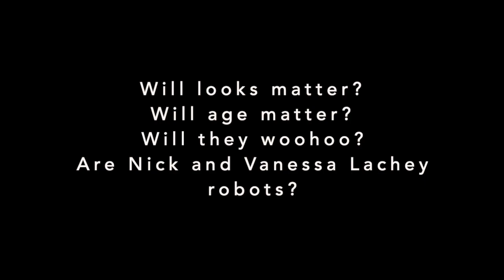Love Is Blind: Sims Edition - Episode 1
Episode 1 of Love is Blind: Sims Edition

We're going to find out in this experiment: is Sim love really blind?!?!

Produced & Edited by: Emily Mame Ford
Sim creation: Emily Mame Ford & Furat Aziz